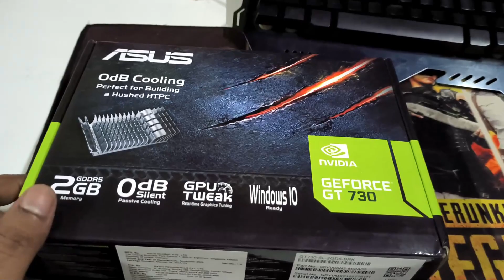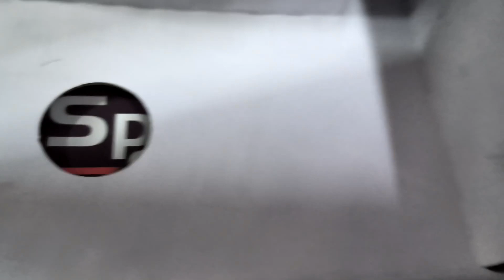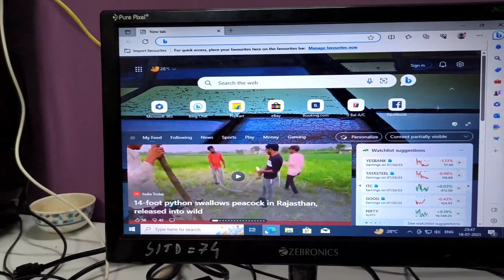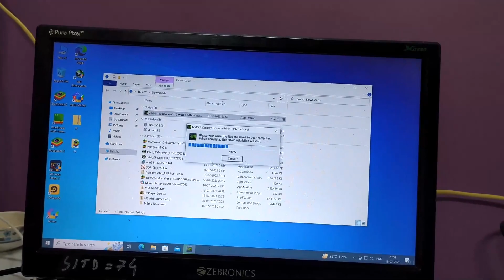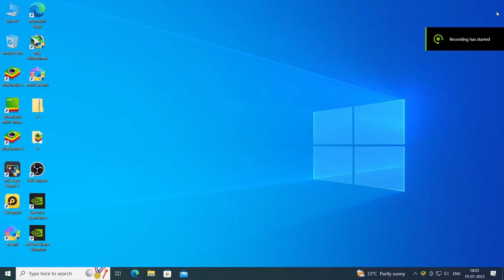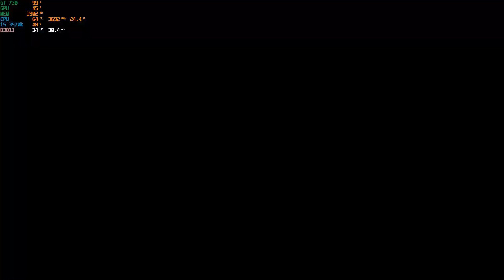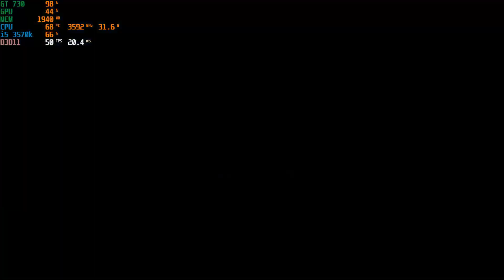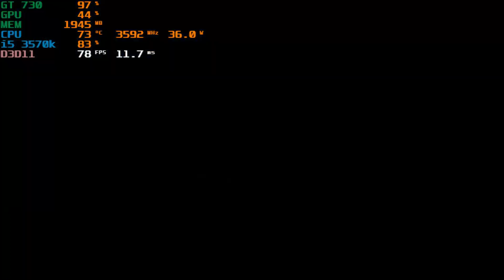ASUS GT 730 2GB GDDR5 UNBOXING AND GAME TEST | GTA 5 FPS 1080P, 720P & 600P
Ek aur bt bhai log iz channel me fake videos nhi milga aplogo ko.. jo bhi video hai sb genuine and real video milga woh bhi free me bas subcribe kar dena ☺